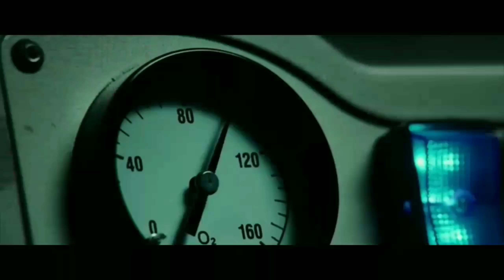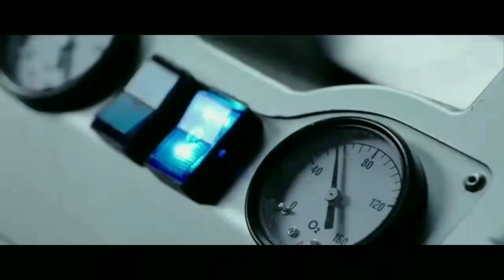Deadpool |Allah duhai hai| song by Video Wings